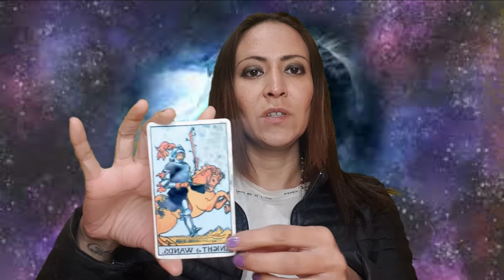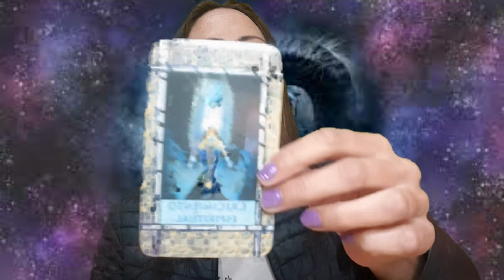Aries - Horóscopo Semana del 8 al 14 de Febrero 2021